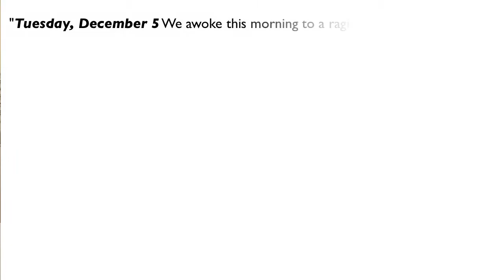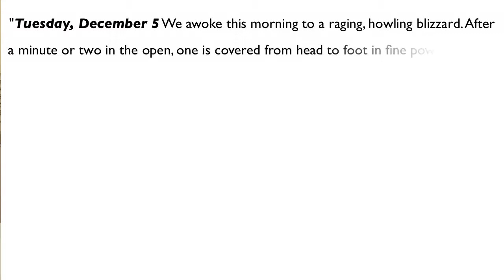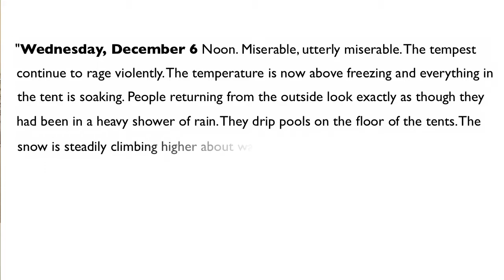How to Exert Control in Difficult Situations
When faced with a daunting or overwhelming task, it's very easy for a feeling of hopelessness to set in, but there is a simple way to exert control in those difficult situations.